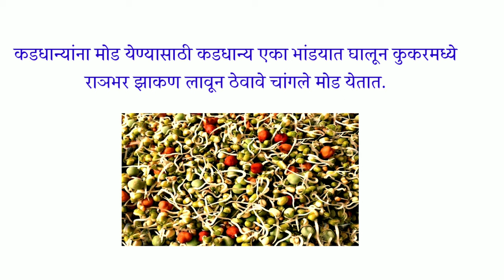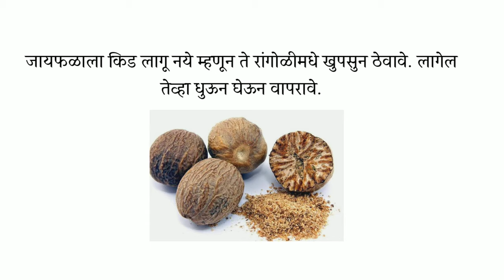7 किचन टिप्स | स्वयंपाक घरातील दररोज उपयोगी येणाऱ्या काही खास टिप्स | Kitchen Tips in marathi